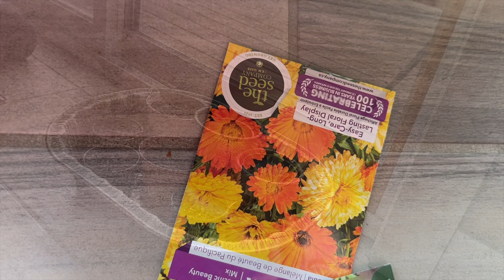ఇది చూసి నిజంగా shock అయ్యాo🙆🏼‍♀️| Pandu Bharatanatyam Exam| First movie after 7 months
Hello,Namsthe, this is ManasaMahendra.

For Bharatanatyam class Details